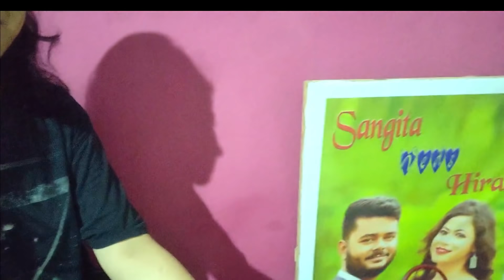Suddenly ক'ত যাব লগা হ'ল😜😉Birthday Special🥧🥧🥧🍰আজি প্ৰথমবাৰ Biriyani বনালো 👨‍🍳👨‍🍳Journey blog🚗🚖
Suddenly ক'ত যাব লগা হ'ল মোৰ| Rubu Birthday Special|| আজি  প্ৰথমবাৰ Biriyani বনালো || Journey Special